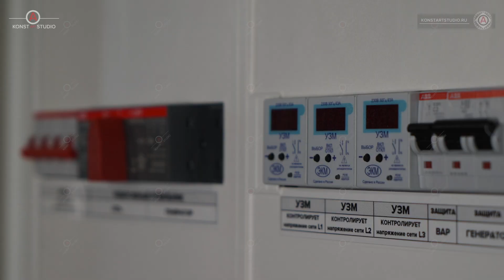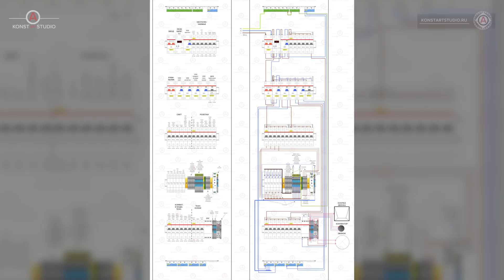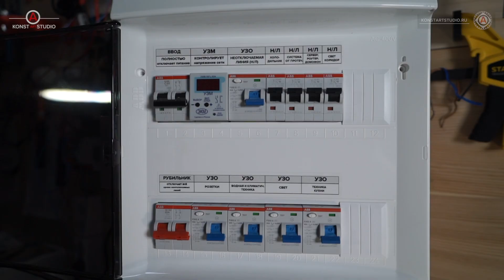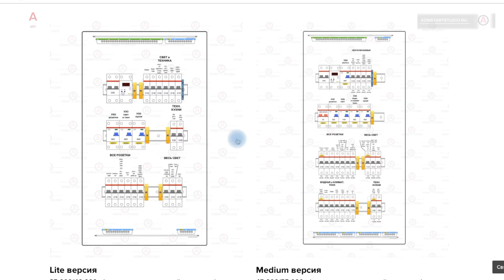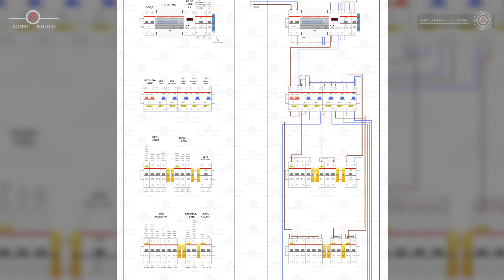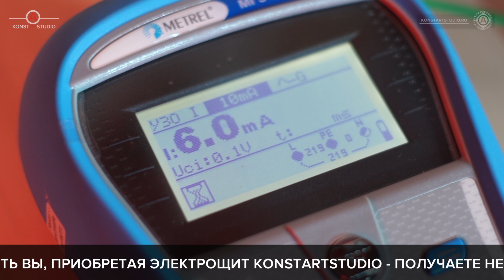Линейка типовых бюджетных электрощитов для квартир KonstArtStudio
Заказать сборку или проект электрощита для ВАШЕГО объекта. Работаем по всей России.
Безопасно. Современно. Надежно:
konstartstudio.ru
Порядок работ и стоимость услуг:
В сентябре 2018г мы запустили в производство новую линейку типовых электрощитов для квартир с однофазным вводом. Базовая, но надежная защита на оригинальных комплектующих для комплексной защиты вас и вашего дома. Рассказываем, что это за линейка.
Поддержать РУБЛЁМ (можно $):
СБЕР:
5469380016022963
ЯНДЕКС:
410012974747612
Техника для съемки:
Sony rx100mIV
Canon 60d 18-135mm 3.5-5.6f
Стаб Zhiyun Crane
Штатив KH-Benro
konstartstudio.ru
Полезные видео:
Заказ щитов, проектирование, трассировка, съемка видео:
konstartstudio.ru
Видео и аудио материалы являются собственностью автора и соавтора (KonstArtStudio, KonstArtProduction, Константинов Илья Константинович, zDay, Антон Русаков).
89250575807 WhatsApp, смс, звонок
konstartstudio.ru